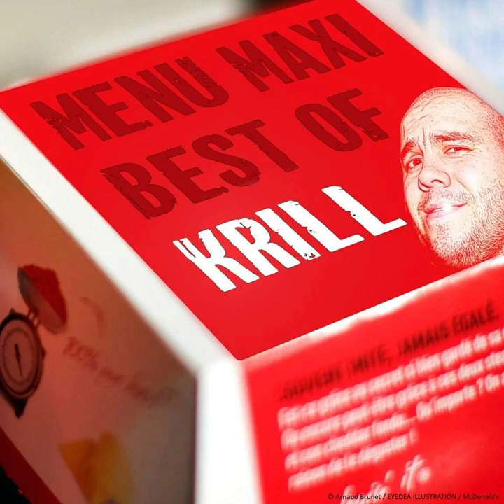Boris Krillinov - Pandora's Circus ft Clyde et Wrong Way